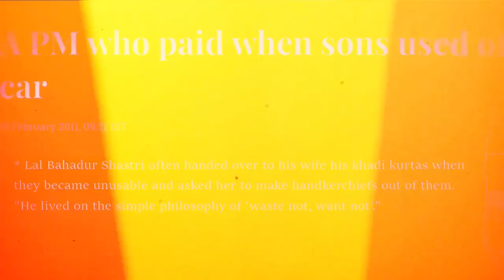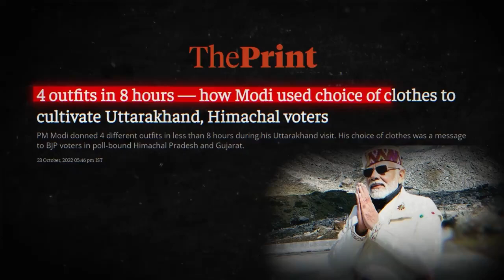Dhruv Rathee ne kholi Modi ji ki Pol